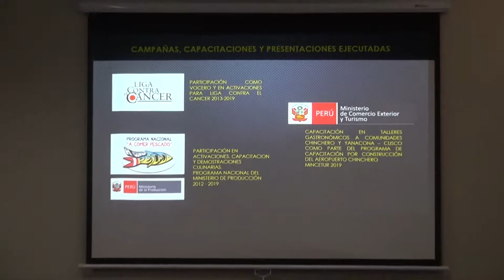GRL ENSEÑARÁ A PREPARAR PLATOS INNOVADORES PARA COMBATIR LA ANEMIA Y DESNUTRICIÓN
GRL ENSEÑARÁ A PREPARAR PLATOS INNOVADORES PARA COMBATIR LA ANEMIA Y DESNUTRICIÓN CON APOYO DEL EMBAJADOR DE LA MARCA PERÚ

 La intervención será en los distritos focalizados, generando el hábito de buenas prácticas saludables y manejo adecuado de los productos nutricionales

El Gobierno Regional de Lima, a través de la Gerencia Regional de Desarrollo Social, ha iniciado acciones orientadas a la elaboración de un recetario innovador a nivel de cada provincia con apoyo del embajador de la Marca Perú Flavio Solórzano. El objetivo es contribuir a disminuir los casos de anemia y desnutrición en al ámbito jurisdiccional.

Para ello, los profesionales del área de Programas Sociales de la entidad regional priorizará las intervenciones en las zonas focalizadas, a fin de implementar un trabajo articulado con las mujeres de los comedores populares, vasos de leche u otras organizaciones de base.

En ese sentido, el chef instructor Flavio Solórzano será el encargado de generar las propuestas innovadoras, con el uso de los productos locales, permitiendo a la población vulnerable consumir potajes típicos y proteicos.

De esta manera, la actual gestión regional intenta generar un cambio y promover el hábito de las buenas prácticas saludables y manejo adecuado de los alimentos. Se debe recordar que los insumos están a la mano y podrán luchar contra ambas enfermedades.

Se enseñarán a preparar platos ricos en hierro a base de pescado, sangrecita, hígado de pollo, menestra y verduras que son excelentes aliados n la lucha contra la anemia y desnutrición, toda vez que contribuyen a elevar la hemoglobina en el cuerpo.